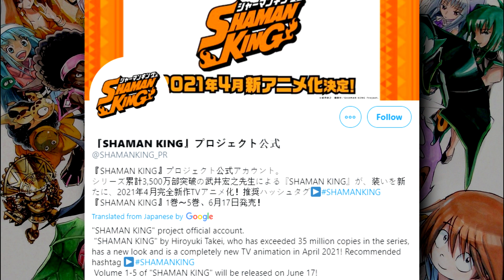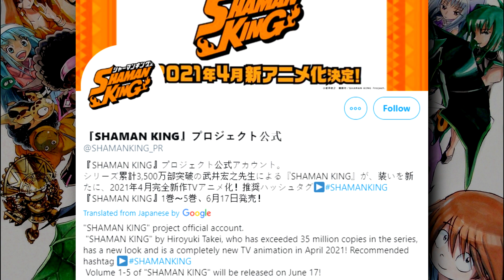Shaman King NEW ANIME 2021!!!!! Shaman King Anime Remake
Shaman King (Japanese: シャーマンキング, Hepburn: Shāman Kingu) is a Japanese manga series written and illustrated by Hiroyuki Takei. This manga follows the adventures of Yoh Asakura as he attempts to hone his shaman skills to become the Shaman King by winning the Shaman Fight. Takei chose shamanism as the main theme of the series because he wanted a topic that had never been attempted before in manga. shaman king new anime anime my mind is blown shaman king 2021 is a thing the new shaman king anime has been confirmed shaman king is back thanks to the shaman king pv we were able to find this out it's such a beautiful thing the shaman king anime remake is going to change the series as we know it. shaman king reboot